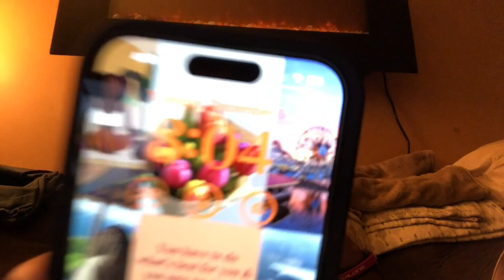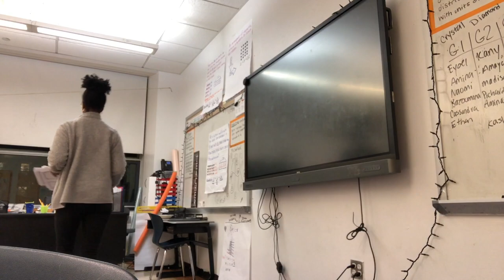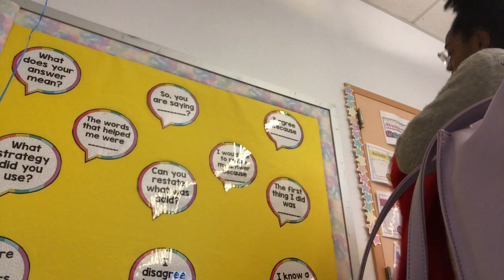Working Late | Vlogmas Day 5+6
We're getting slightly better but increasingly tired